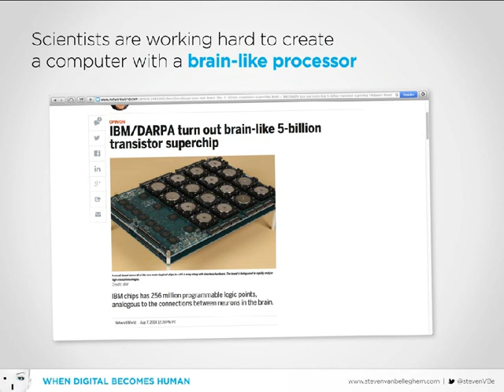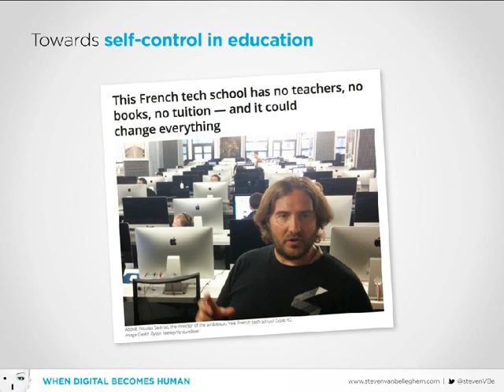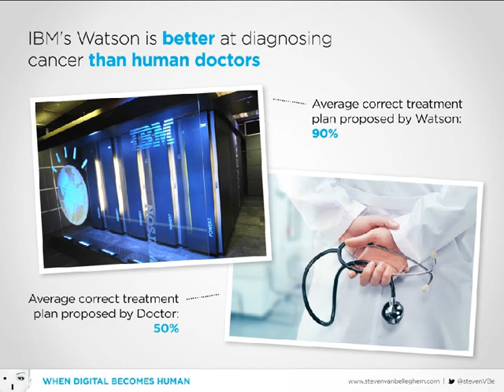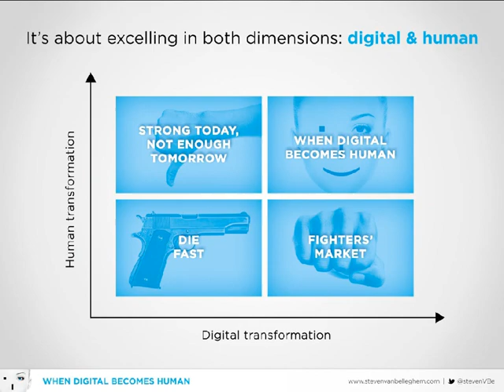When Digital becomes Human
Shared by Steven van belleghem, InSpirator at B-Conversational.

There is an urgent need for an extreme transformation of the customer relationship. Customers live in a world of self service, big data, customer automation and the integration of the online & offline world. If your organization fails to implement the digital relation, your future becomes very uncertain. Succeeding in the digital transformation will not be enough. As a consequence of the digital evolution, there is also a need for the human transformation of your customer relationship. Thinking about the role of humans versus machines, thinking about the role of the warm human touch and considering the power to connect people with people, are the key challenges in this domain. ’When digital becomes human’ is a story about the combination of the digital and the human transformation in your customer strategy. This story will take you on a journey to the future. It is provocative, exciting and scary. Enjoy this amazing view on the future of marketing! More in: Technology , Business